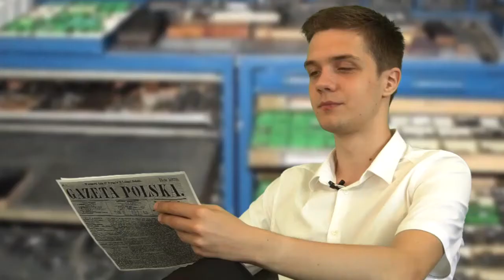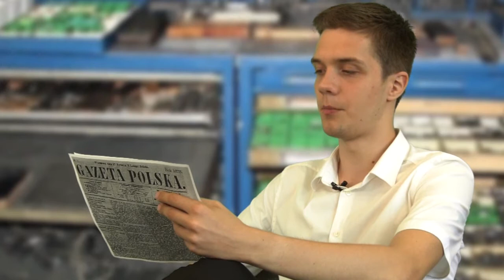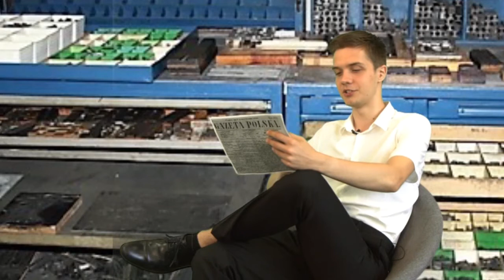UMIEM BYĆ PTAKIEM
Film zrealizowany przez Międzypokoleniowe Studio Filmowe KAMENA dla  TV RETSAT 1  w 110 rocznicę powstania ROTY Marii Konopnickiej. Jest  rozmową-gawędą-wspomnieniem  o Mari Konopnickiej,  prowadzoną przez autora filmu z Joanną Modrzejewską - prawnuczką poetki. Postaci: Konopnickiej i Sienkiewicza odgrywają uczniowie XXVI LO w Łodzi.  Film przypominamy w 110 rocznicę śmierci Marii Konopnickiej